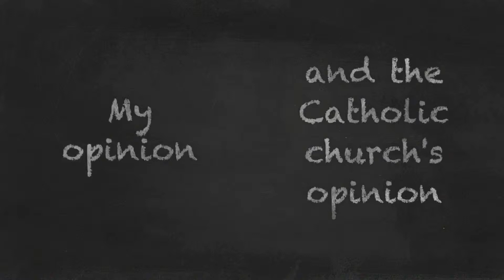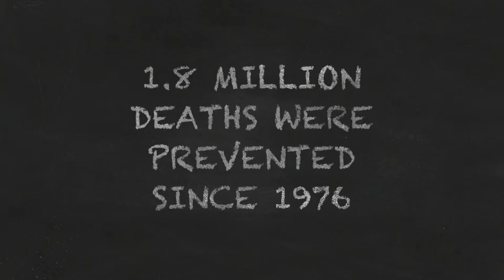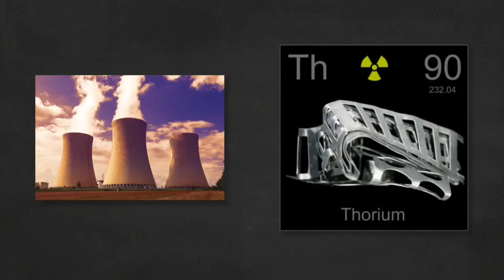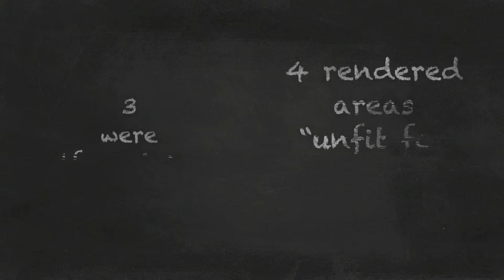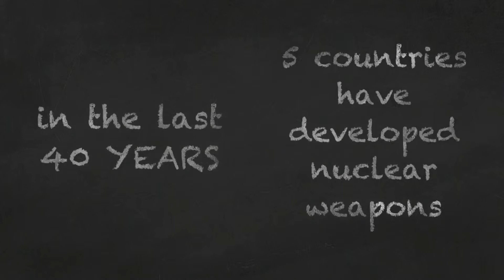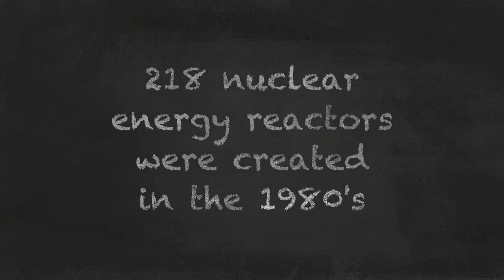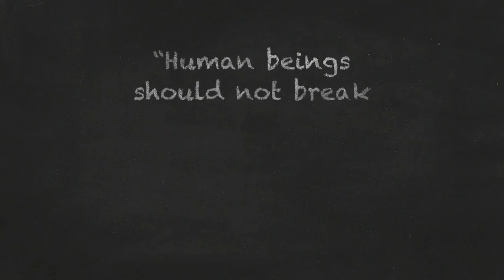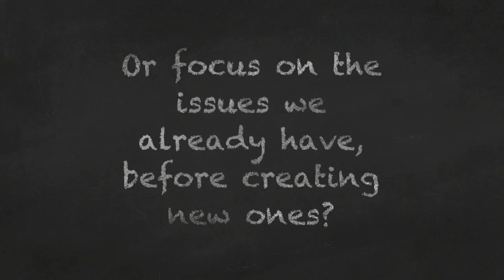The Ethics of Nuclear Energy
For Mr. Haster's Ethics Class, Block 5